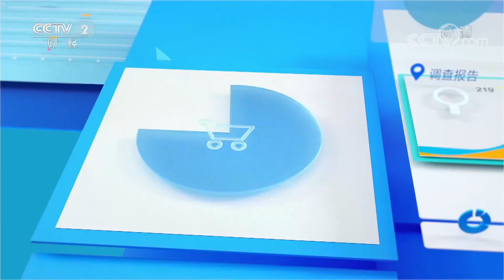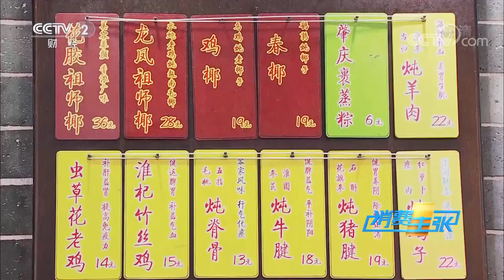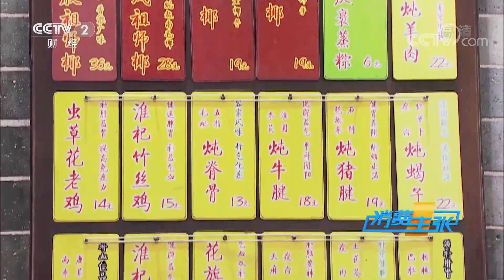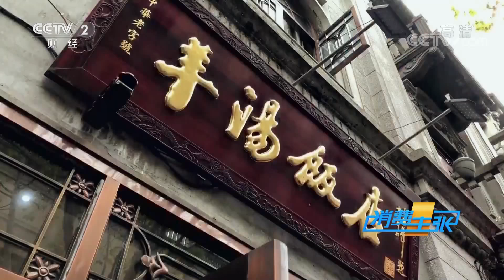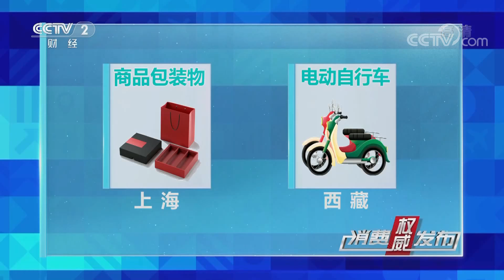寒冷冬季，来碗滋补靓汤，暖心又暖胃！「消费主张」20211209 | CCTV财经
本期节目主要内容：
“宁可食无菜，不可食无汤”，广东靓汤让人如痴如醉，费时费力精心烹制，老火炖汤喝的是功夫是文化；“上有天堂，下有苏杭”，浙江鲜汤让人回味悠长，食材新鲜选料讲究，喝出了鱼米之乡的美丽富饶。看营养丰富的不同食材，如何碰撞出美味的汤。